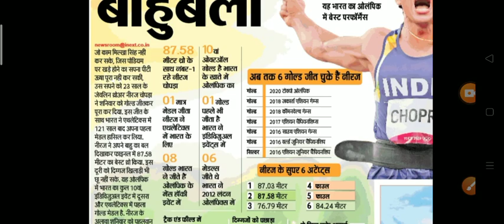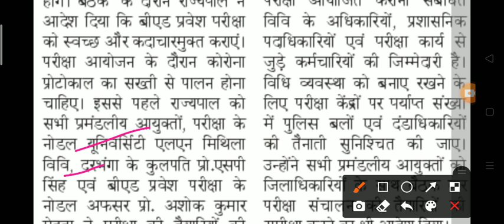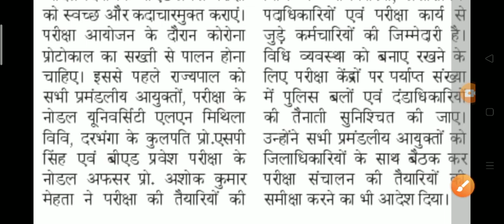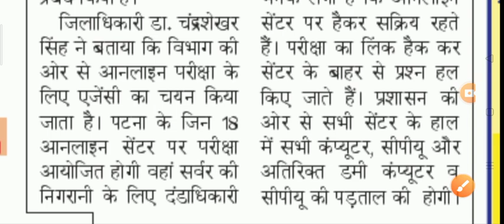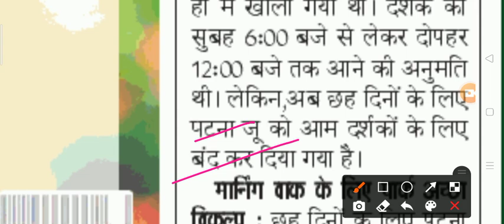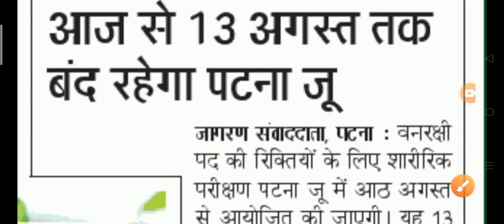Bssc Forest Guard का Physical Exam आज से,Final Result जल्द आने की उम्मीद बढ़ी।Bihar अमीन & Bed Exam..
"Amsingh Fondness"